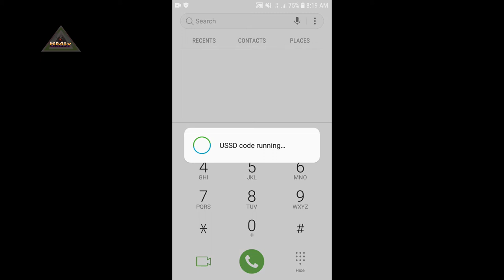How To Borrow Airtime from MTN || MTN Airtime Borrow Code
1. Dial *606#

2. Select the amount you want to borrow & click ''Send''